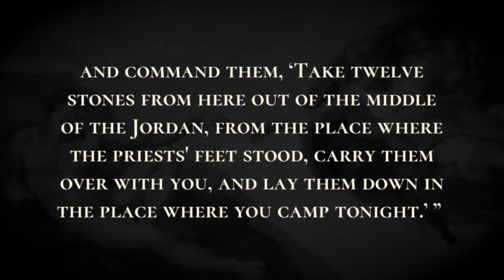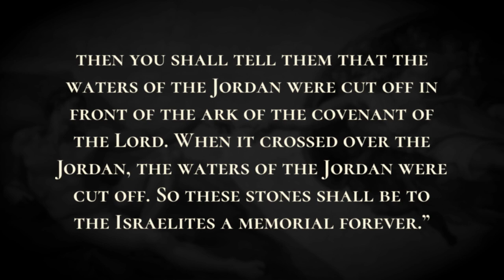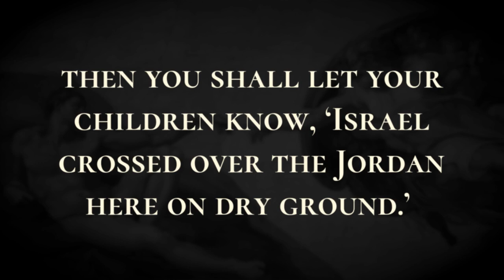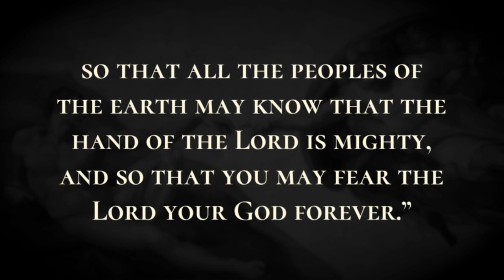Twelve Stones Set Up at Gilgal - Holy Bible, Joshua 4:1-4:24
Twelve Stones Set Up at Gilgal